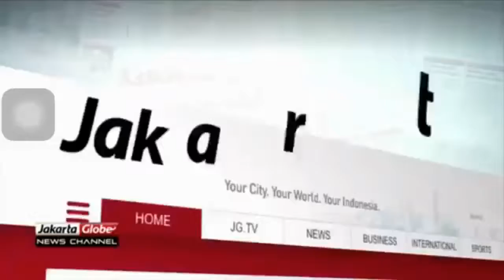Jakarta globe lagu radhini cinta terbesarku 2019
Saat pemutaran indepth beritasatu